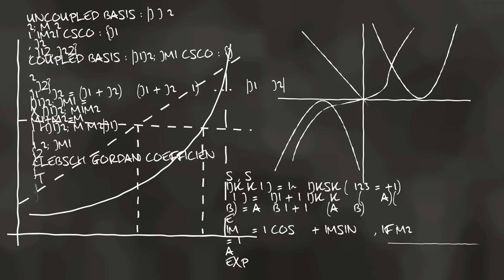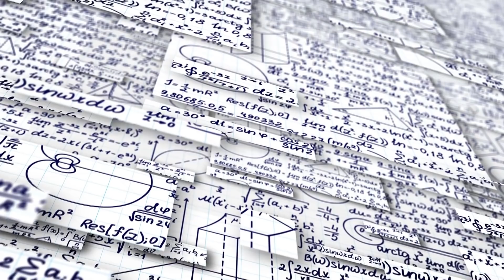Paradoxul Lui Hawking Despre Gauri Negre